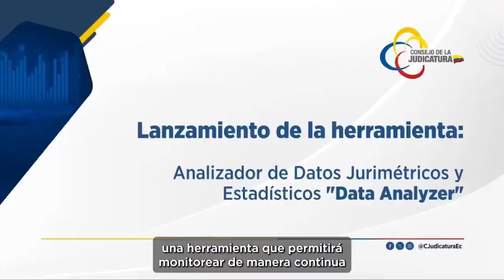Conoce las noticias mas importantes generadas del 21 al 25 de octubre de 2024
El
conmemoró 100DíasDeJusticiaResponsable,un evento en el cual se destacó los logros e hitos más importantes de esta administración